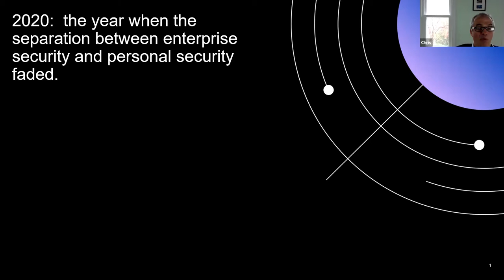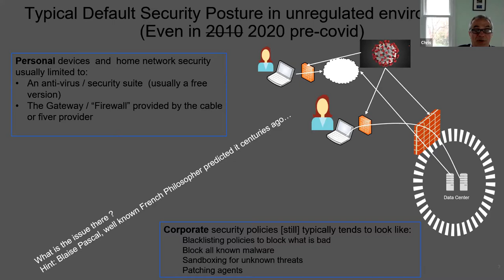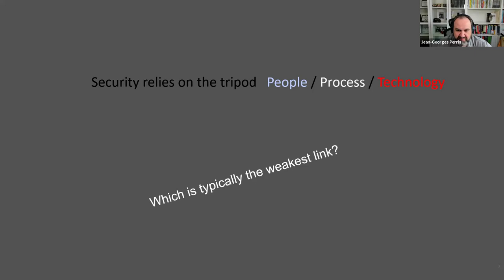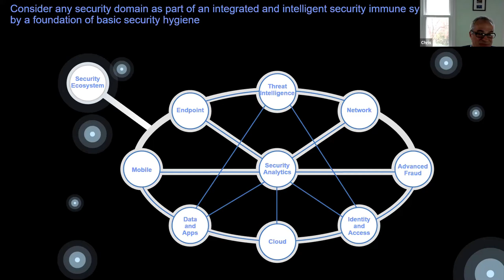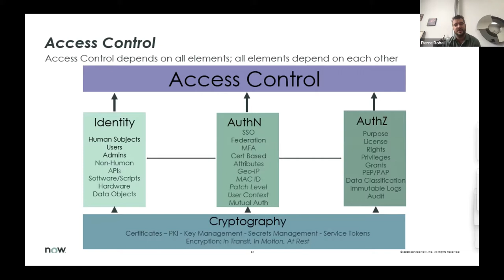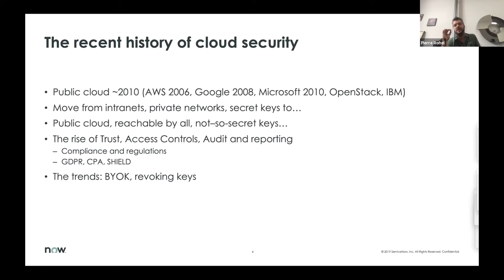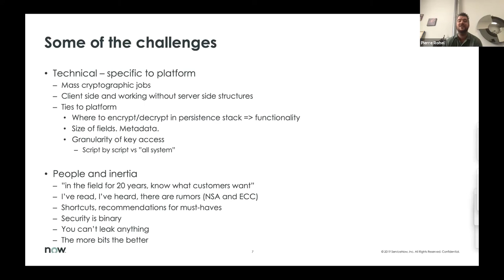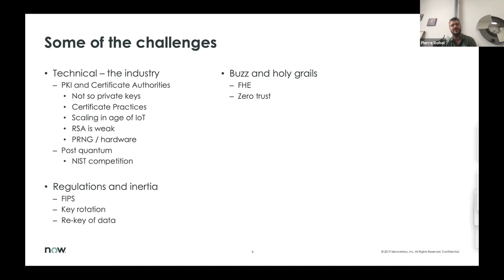Cybersecurity is not only for large companies by Le French Panel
We are La French Tech Raleigh - Research Triangle La French Tech Raleigh - Research Triangle is a hub of La French Tech serving the Carolinas and, more precisely, Raleigh, Durham, and Chapel Hill.

Once a month (except for July and December), we organize Le French Panel, composed of technology experts from any nationality, but you will undoubtedly hear some French accents. Past events talked about AI, drones, game engines, and more.

On March 18th, 2021, Le French Panel focused on cybersecurity in an event called "Cybersecurity is not only for large companies." Our panel consists of Christophe Henrion from IBM and Pierre Rohel from ServiceNow. Jean-Georges Perrin, a member of the board of La French Tech Raleigh - Research Triangle, moderated the debate.

Christophe is a senior managing consultant, security architect, and CISO (chief information security officer) trusted advisor. Pierre is the manager for encryption technologies.

This event was recorded on March 18th, 2021.

Cybersecurity, Christophe Henrion, Pierre Rohel, Le French Panel, La French Tech Raleigh - Research Triangle